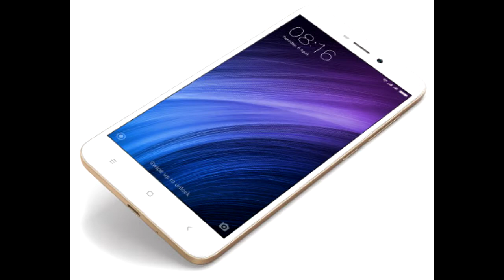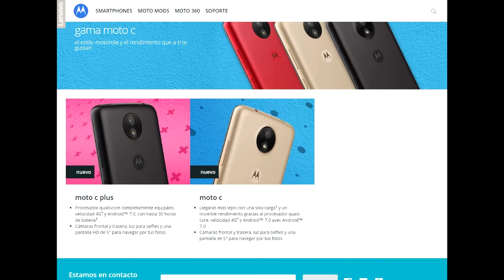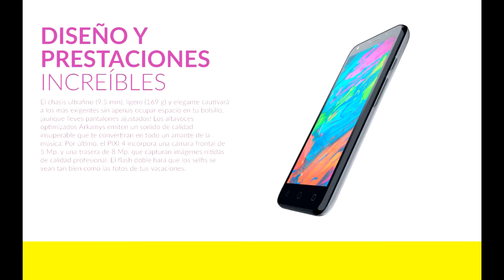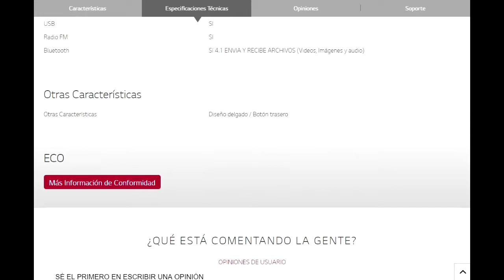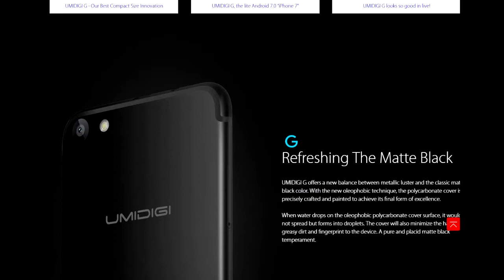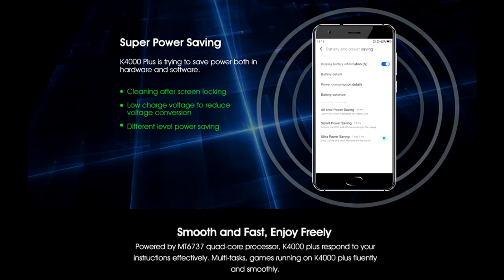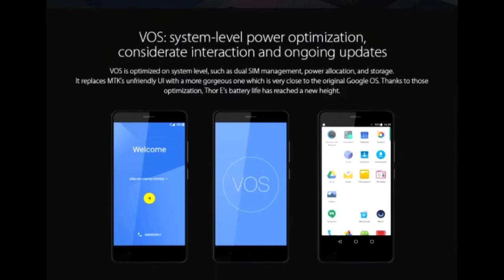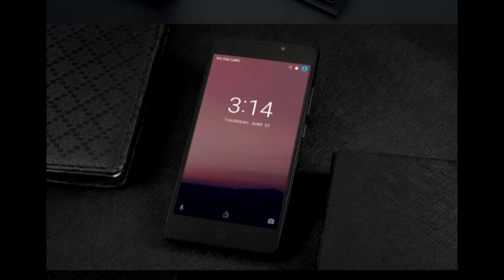Los MEJORES SMARTPHONES por MENOS DE 100€ 2017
Los smartphones del top son:

Vernee Thor E
Alcatel Pixi 4
LG K4
UMIDIGI G
Oukitel K4000 Plus